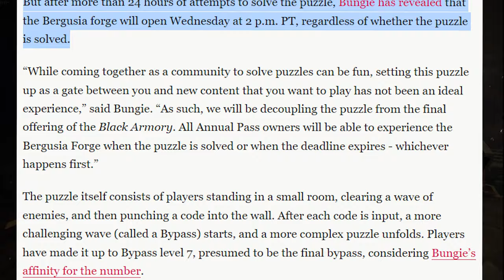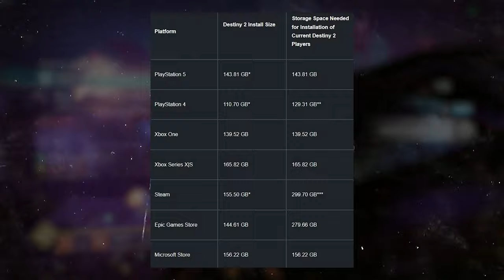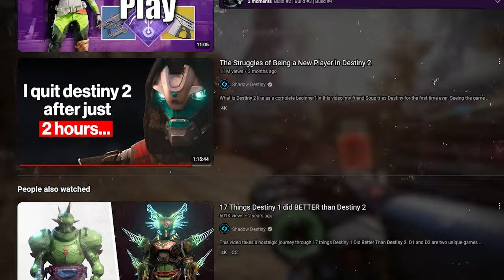Финальная форма судьбы | Destiny 2 The Final Shape | Обзор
Вот уж не думал, что я вообще в это буду играть.